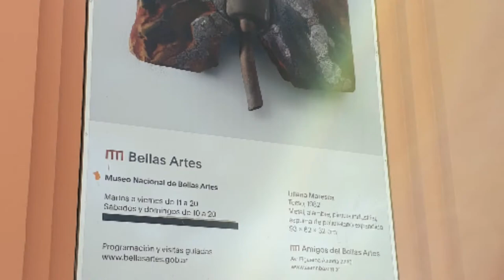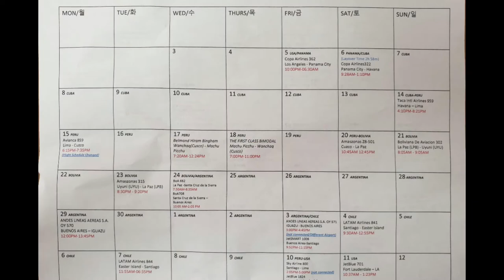아들과 남미여행 또 가즈아 세계여행 world travel Sketch#아르헨티나서점#South America travel moments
30개국의  추억여행도 함께 합니다.